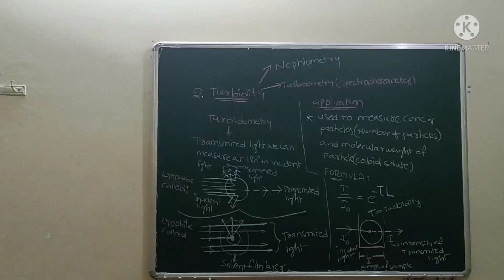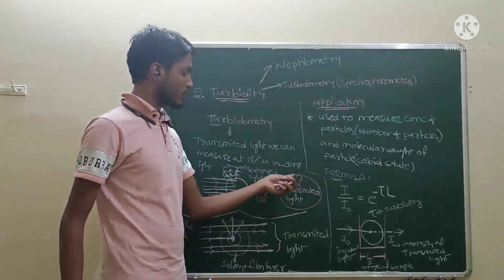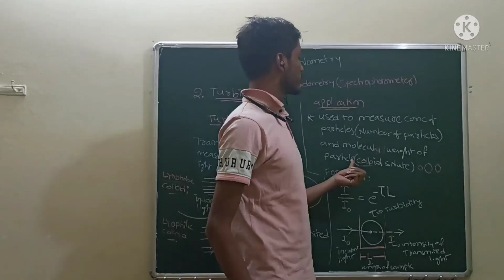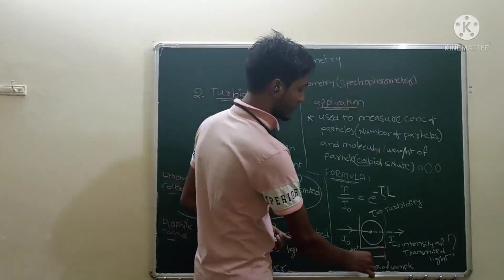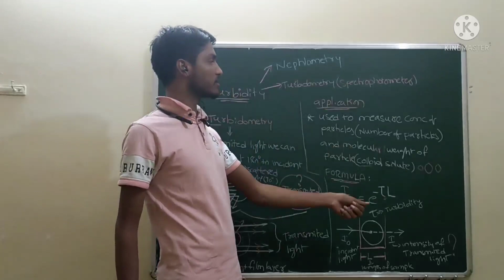tyndal effect-optical properties of colloidal dispersion